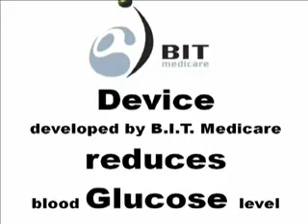New device lower blood glucose level in diabetes patients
We have some good news for diabetes patients. The blood glucose level could be reduced by new method using non-invasive device.